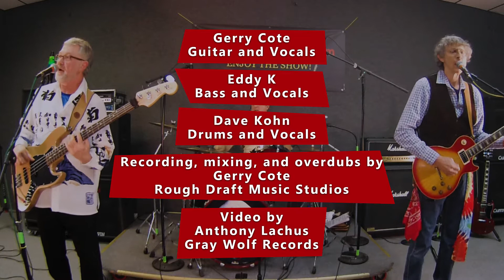Sweet Potato Fries Rough Draft Rocks Gray Wolf Records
Gray Wolf Records presents Rough Draft Rocks "Live in Studio"! Sit back and enjoy some Sweet potato Fries!!! Filmed and Recorded at Rough Draft Music Studios, Palatine, IL in conjunction with Gray Wolf Records